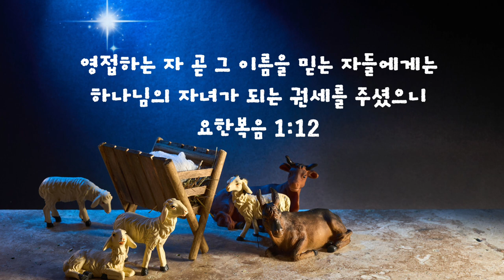그 누가 알았을까요- 홍근대 작사. 김영은 작곡. 이선율 찬양